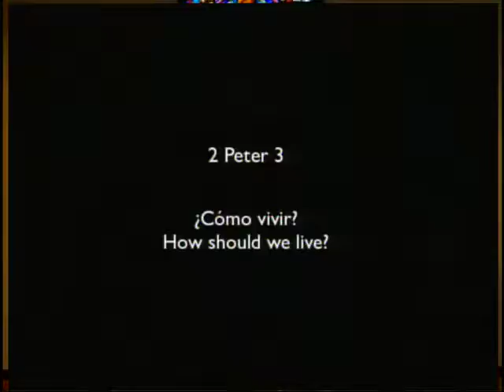Las Promesas de Dios: Episode 164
Pastora Ramona Guadalupe hosts this bilingual program, half in Spanish, half in English.

Today’s verse & topic: 2 Peter 3/ Como viver? (How should we live?)  Recorded 5/5/16.